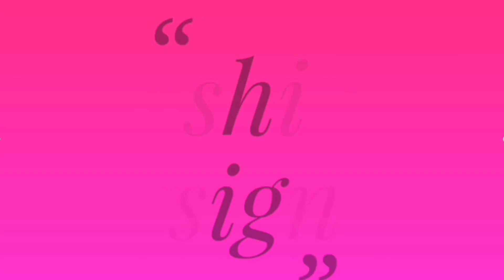Super Easy Hand Embroidery flower design trick with hair pin | Amazing Hand Embroidery flower idea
Amazing Hand Embroidery flower design trick with hair pin | Very Easy Hand Embroidery flower design idea